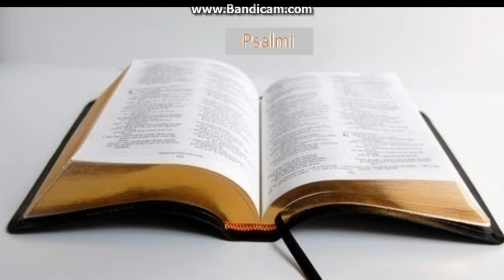Biblia la rand: Psalmi capitolul 50